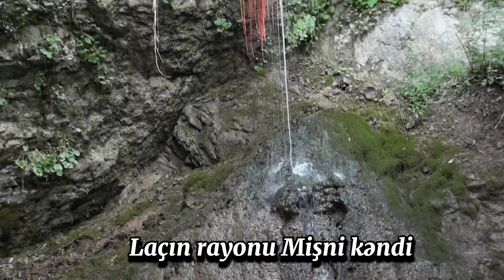Buz bulaqların gözəlliyi.. 🎥 Malik Vəliyev 🙏laçın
Həmd olsun aləmlərin Rəbbinə.Allah dövlətimizi qorusun.Allah Ordumuzu qorusun.Yaralı qardaşlarımıza şəfa versin.Şəhidlərimizin ruhu şad olsun!Ruhunuza fatihə,salavat.🤲🇦🇿